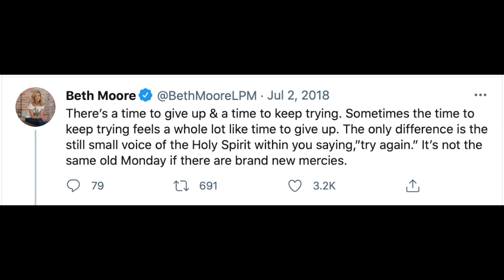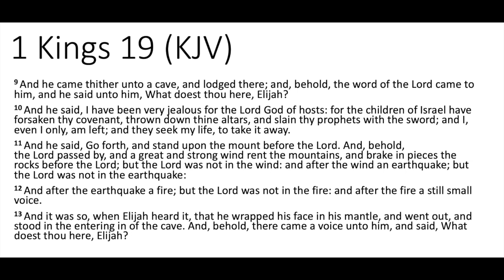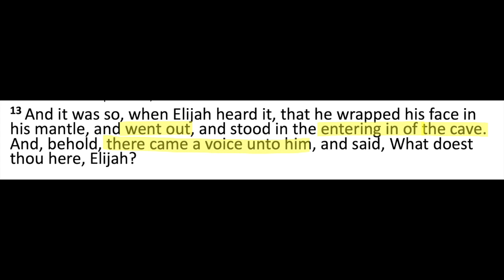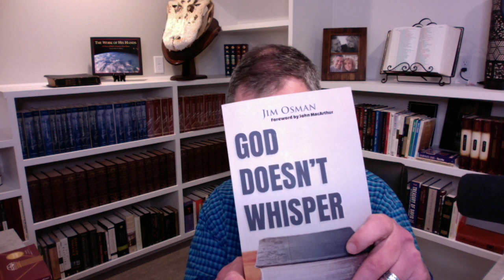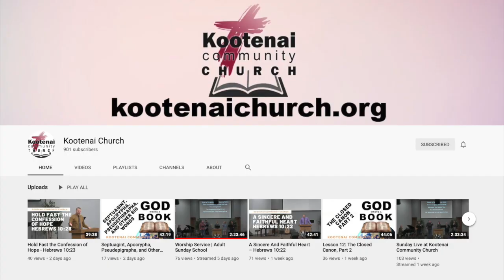Inigo Montoya Series: The Still Small Voice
God spoke to Elijah in a “still small voice.” But what exactly was that still small voice? Was it a hunch? Words whispered inside of Elijah’s head? Does God speak to us today in a still small voice? The belief that God speaks to us today in some still small voice is almost universally accepted by evangelicals today...but should it be?